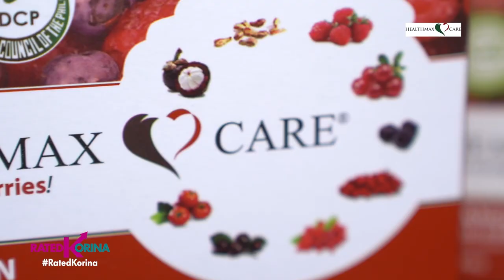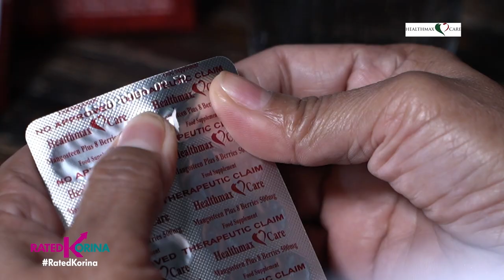Healthmax Care | RATED KORINA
I-prioritize ang sarili, self-love ang tawag dyan! Maraming guilty sa pag papabaya ng kalusugan…
Pero may mga sikreto naman pala para tayo ay maging

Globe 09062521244